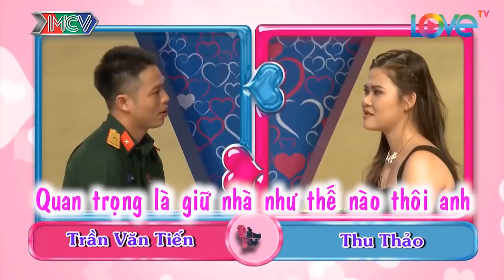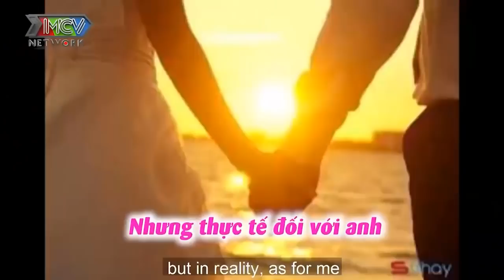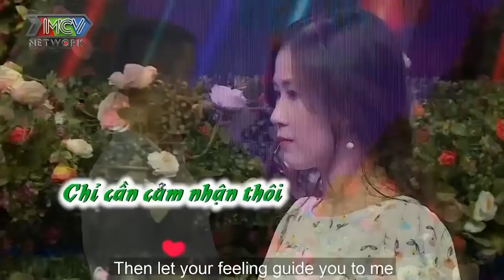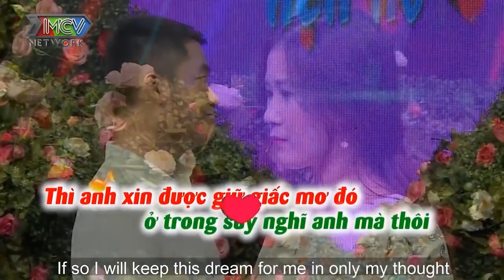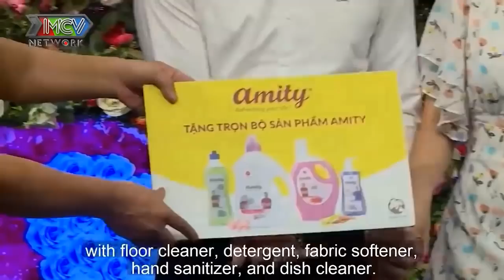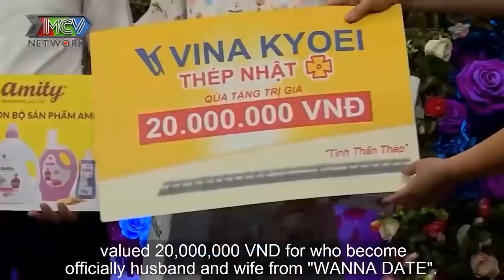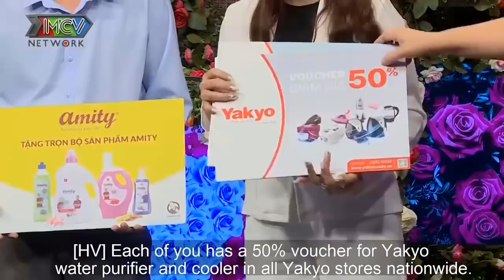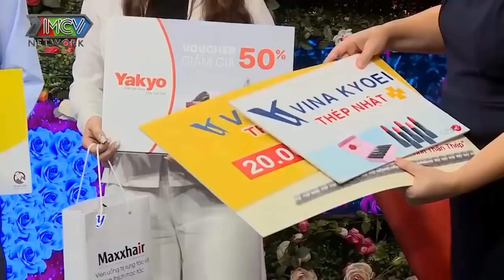CƯỜI SẬP NHÀ vì ĐẰNG GÁI QUÁ TẾU làm ANH QUÂN NHÂN ĐỎ ỬNG HẾT MẶT | 69 CÁCH YÊU